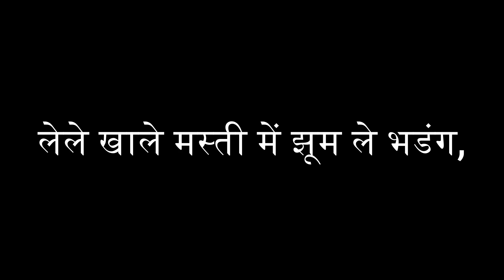Packaged snacks food products video for marketing India | product video for marketing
Creative Animated Explainer & Promo Video Created by @businessgrowthic
Need an animated promo video For Your Business?
Very Affordable Price...
You'll get…

✅Full HD Quality Video
✅Highly User Friendly Script
✅Premium Male/Female Voice
✅Creative Graphics According to Product
✅Get Your video within 5 Working days
✅Unique And Creative Concept